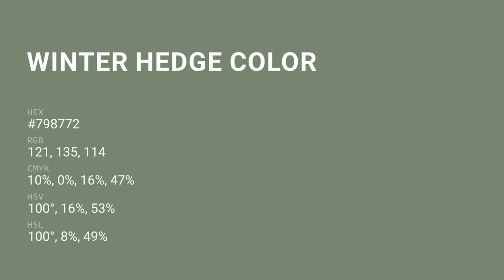Winter Hedge color #798772 hex color - Green color - Warm color 798772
What color is Winter Hedge ? #798772 hex color - Green color - Warm color 798772

Hex #798772 Color Code is also known as Winter Hedge color.